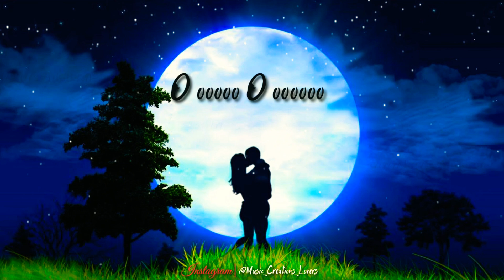Naguvella Nanagaage...... What's app status song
Naguvella Nanagaage.